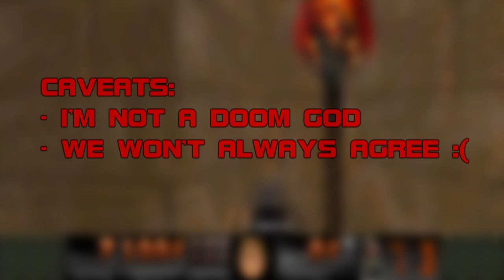ALIEN VENDETTA - DEAN OF DOOM - S1E4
Welcome to Dean of Doom, the show where we give grades to classic and contemporary Doom wads. Why? Because ranking things is fun. Today’s episode will be dedicated to Alien Vendetta, one of the most influential community-made megawads ever. It was release in 2001, but we’re going to be reviewing the 2002 release that was approved for Compet-n speedrunning, and we’ll be ignoring the 2016 Black Label version for expediency’s sake. We’ve got a lot of ground to cover with this one, so I’ll limit my opening comments to this:  Alien Vendetta was one of the main reasons I started this show. Outside of Doomworld, you’re not really going to find anyone who knows anything about Alien Vendetta, and YouTube is particularly devoid of discussions related to non-vanilla Doom, so I set out to create a show that could sing the praises of special Doom wads while giving potential new players a glimpse of what they’re getting into. Alien Vendetta, I believe, is particularly deserving of this treatment. I don’t do this often, but in this video I’m going to display the level designer of each map because I want to spotlight the authors both for their prowess and for their distinct personalities.

Alien Vendetta is a very important wad to the Doom community, as it spans the gap between the first generation of fervent Doom-fans-turned-mappers and the modern contingent of artists and designers who have helped define the standard of the contemporary megawad. If you're interested in the history of Doom mapping and want to know more about Alien Vendetta's place in it, I HIGHLY recommend "The Roots of Doom Mapping: An Evolution of Level Design Through the Most Influential WADs Ever Made" by Doomworld's Not Jabba.

YouTube's auto-generated chapters can go to hell :)